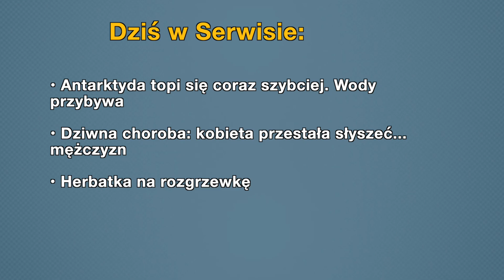Aktualności: 18.01.2019 | 2 (Tłumaczenie na Język Migowy - PJM)